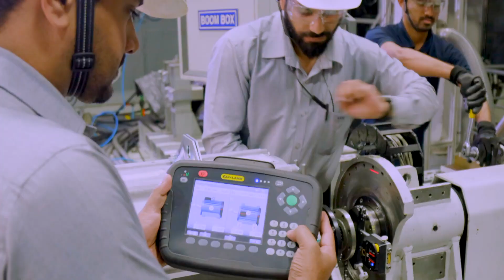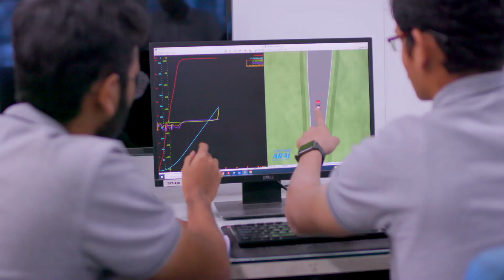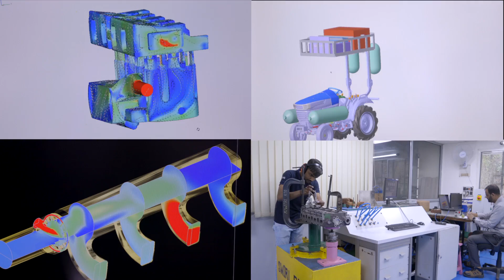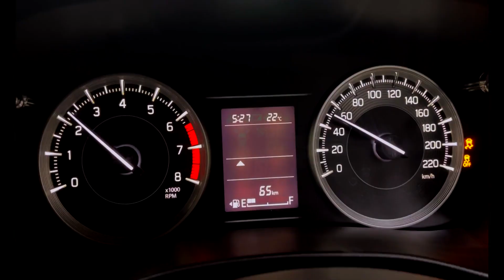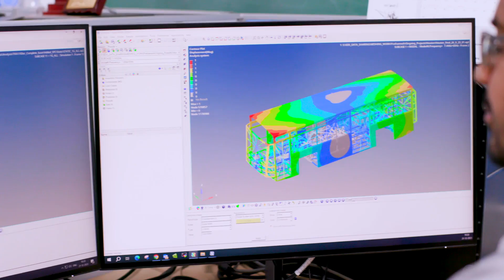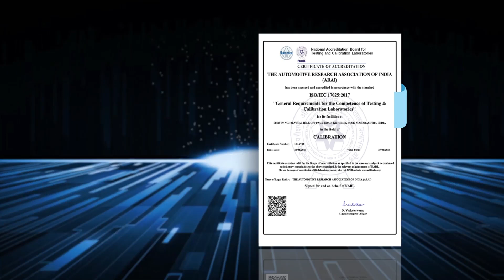Exploring ARAI: Expertise, Innovation, and Excellence in Automotive Research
Welcome to ARAI, where automotive innovation meets excellence. This video takes you through our state-of-the-art facilities and showcases our commitment to advancing automotive technology. Learn about our comprehensive vehicle testing processes, our role in developing eco-friendly solutions, and how we support the automotive industry with expert consulting and training. Explore how ARAI is shaping the future of mobility.